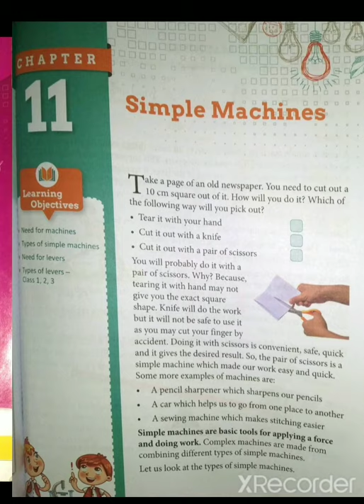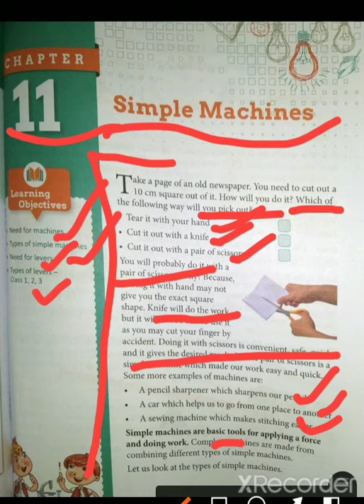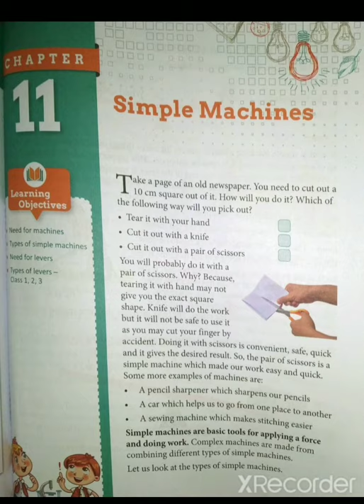Chapter 11 Simple Machines (Part 1)